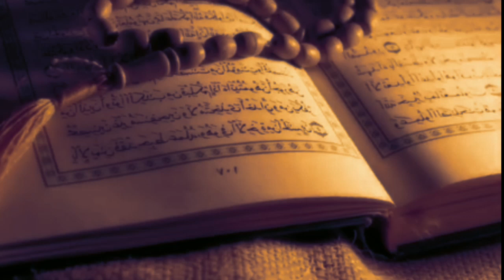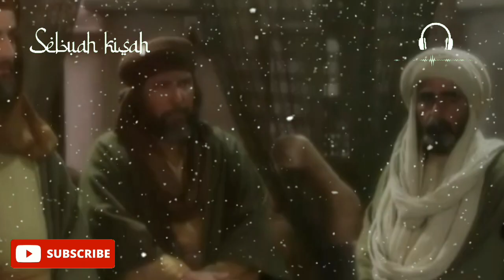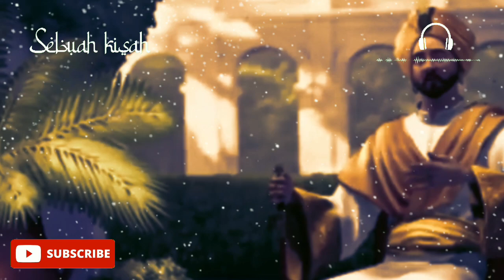ABU NAWAS Hampir Membuat Raja Menghukum Mati Pengawalnya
bukan abu nawas jika tidak jahil dan banyak akal, karena ulahnya seorang pengawal nyaris dihukum mati oleh sang raja, apa yang telah dilakukan abu nawas? mari kita simak bersama